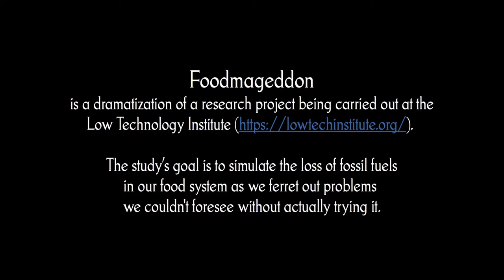Foodmageddon -- Ep. 023.3-- Wild Grape Wine & Jelly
In this clip, we harvest wild grapes and start making wine and jelly.